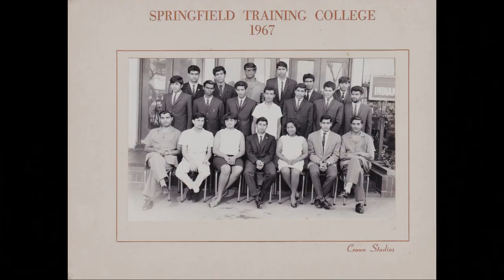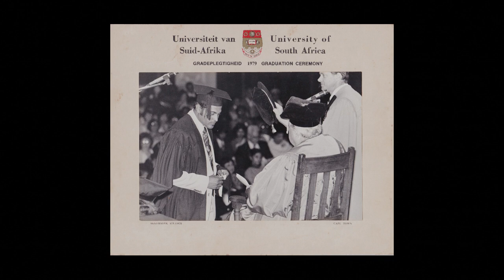Slideshow, Ramakrishna Yenketswamy 11 month Ceremony